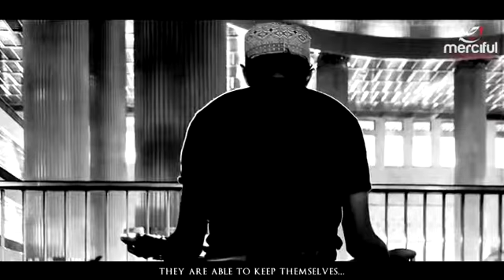THE 7 UNDER THE SHADE OF ALLAH! LIFE CHANGING